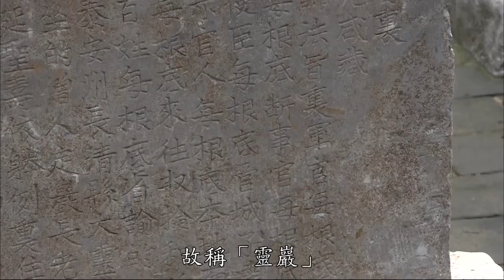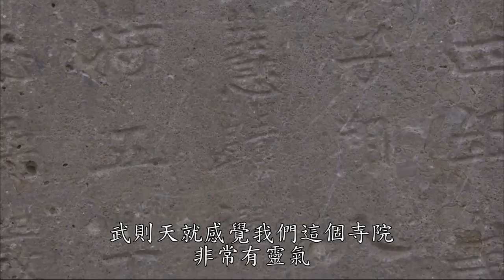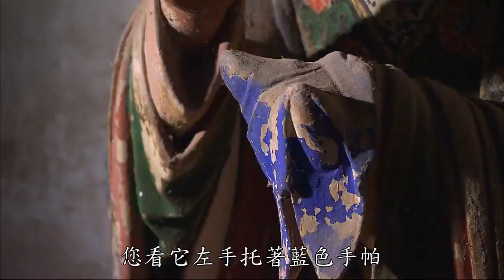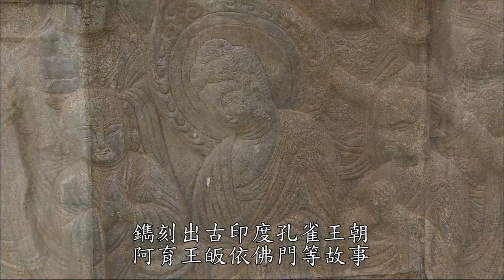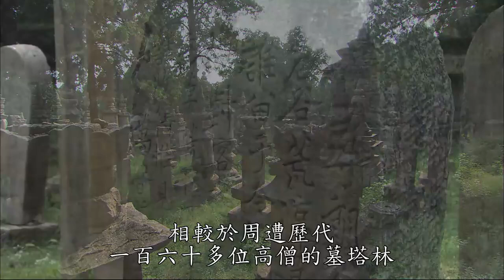天下四大名剎「靈岩寺」黑神話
【悟空之旅】天下四大名剎「靈岩寺」